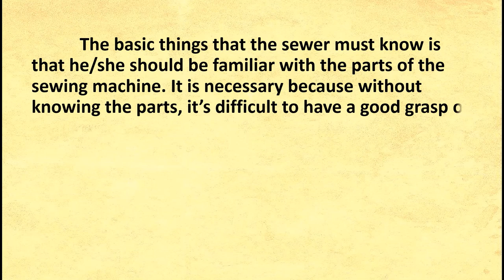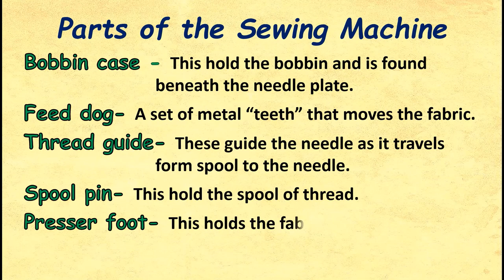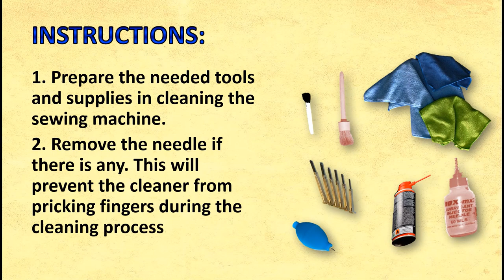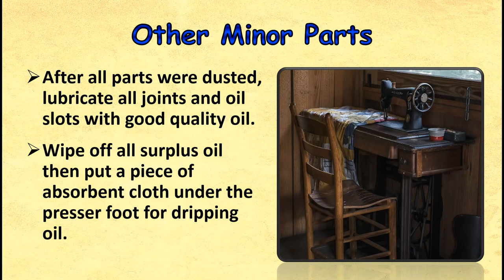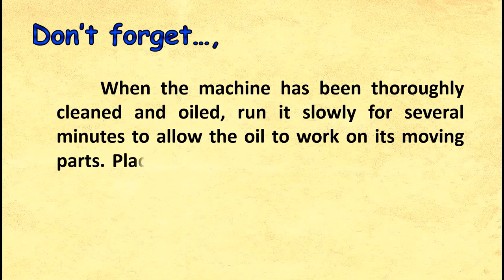Care of Sewing Machine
Parts of Sewing Machine,
How to maintain your sewing machine
Proper care of sewing machine
Cleaning of sewing machine